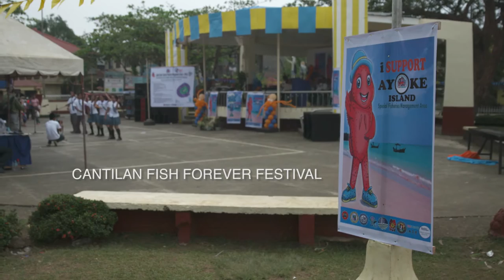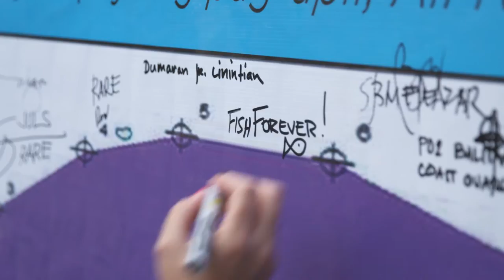New hope for small-scale fisheries in the Philippines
The Philippines is the world’s second largest archipelagic state and one of the largest fish producing nations in the world. Like many other fishing nations, however, the Philippines is facing an overfishing crisis. Of the country’s 13 major fishing grounds, 10 are overfished. Scientists predict that local fisheries will collapse without quick and meaningful fishery reform.